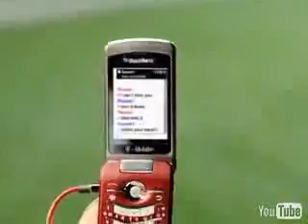All American Rejects - Gives You Hell